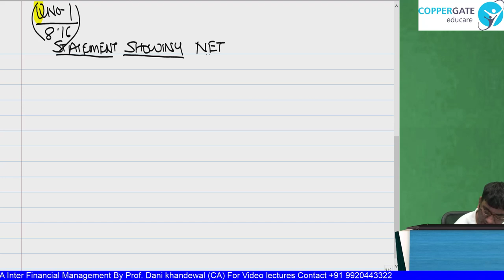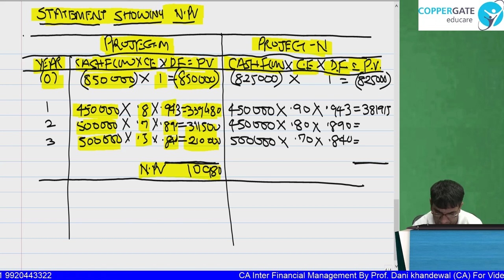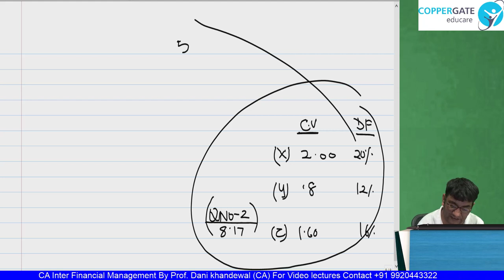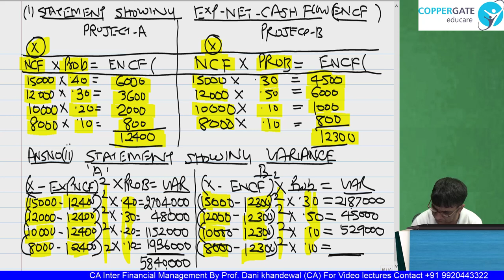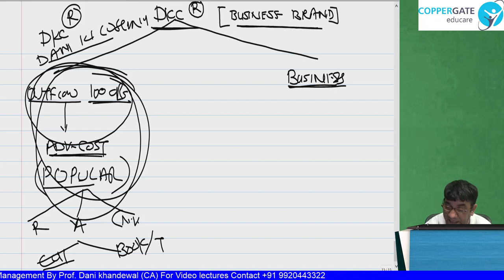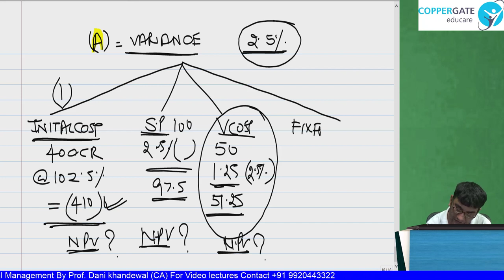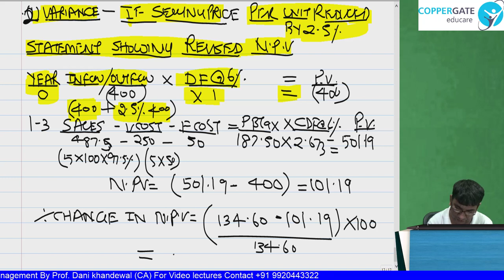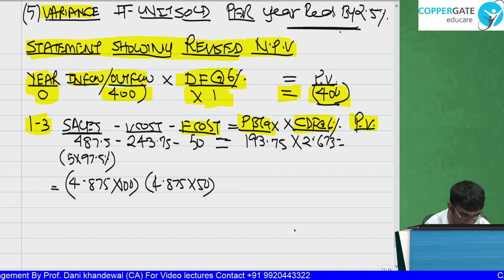FREE CA INTER LECTURES | Chapter 8 | Risk Analysis in Capital Budgeting | Part 2